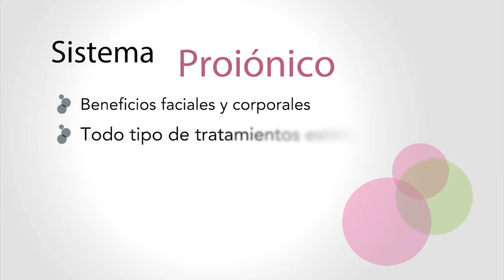INDIBA® Deep Beauty Manos Femenino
INDIBA® Deep Beauty Manos: Arrugas, deshidratación, mala circulación, retención de líquidos, descamación, aspereza, signos de envejecimiento. Beneficios: disminuye arrugas, hidrata, suaviza, drena, mejora la circulación y el aspecto de las manos. Duración: 10 min preparación piel + 30 min sesión indiba